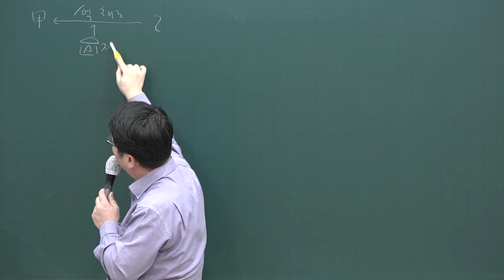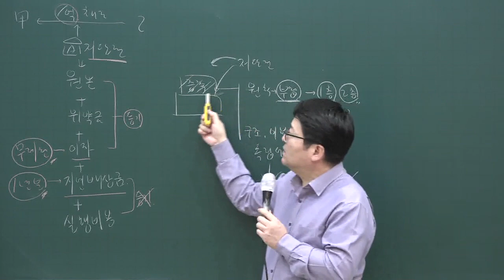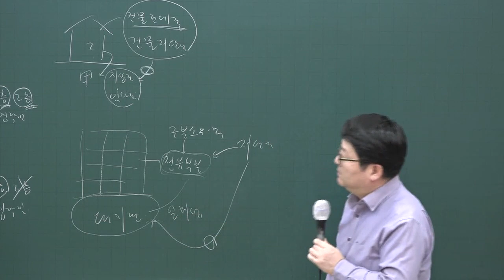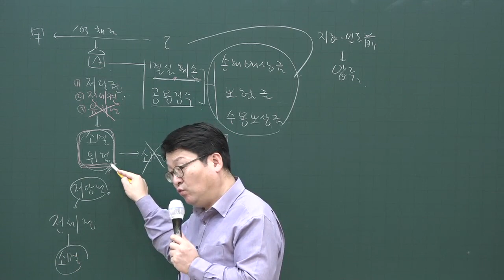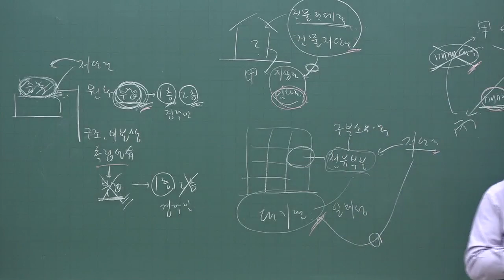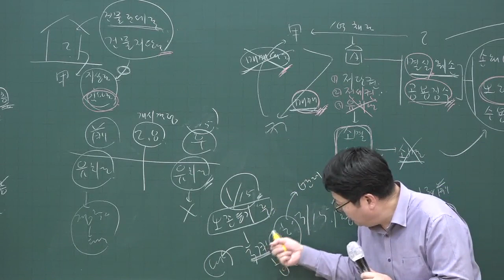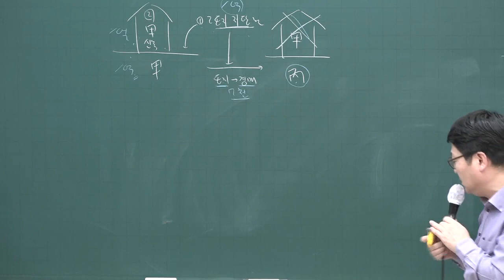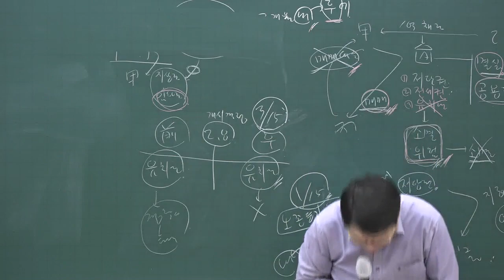[공전무] 2020년 공인중개사 민법 집중이론 저당권의 효력 3-39